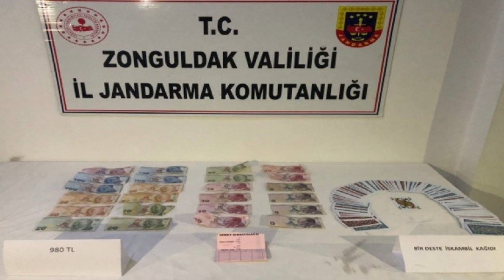KIRAATHANEDE KUMAR VE ALKOL OPERASYONU DÜZENLENDİ